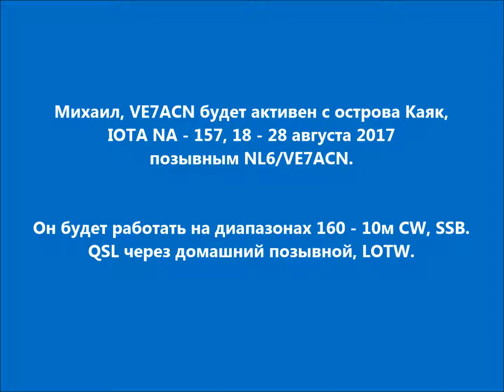NL6/VE7ACN Остров Каяк. С сайта dxnews.com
Михаил, VE7ACN будет активен с острова Каяк, IOTA NA - 157, 18 - 28 августа 2017 позывным NL6/VE7ACN.